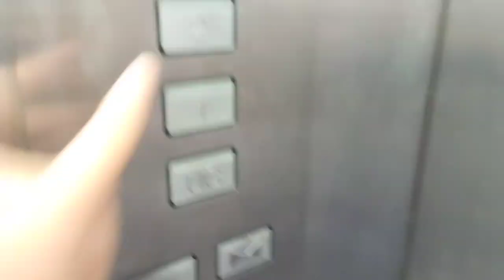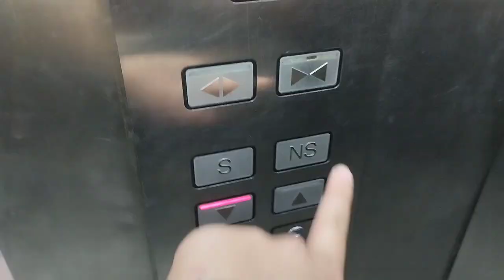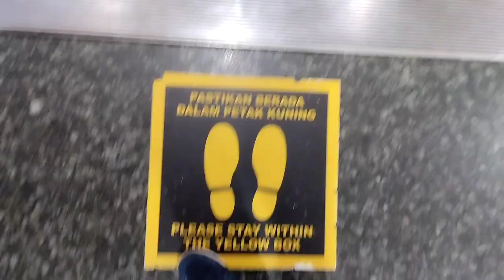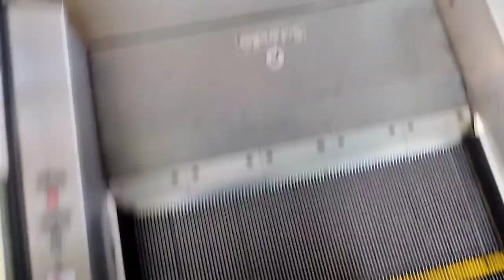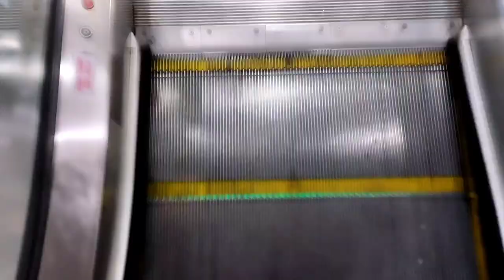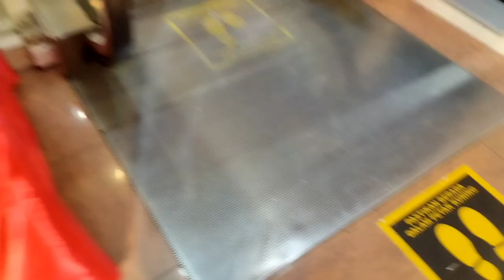Boulevard Shopping Complex Miri - all 2000 Schindler Escalator and M-Series Elevator.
Technical specification for Elevator (Cargo Area)
Brand: Schindler
Model: M-Series [Miconic B] (Touch Sensitive Button)
Capacity: 1565kg
Passenger: 23
Type: Traction
Year Install: 2000

Technical specification for Elevator (Complex Area)
Brand: Schindler
Model: M-Series [Miconic V] (Touch Sensitive Button)
Capacity: 1225kg
Passenger: 18
Type: Hydraulic
Years Install: 2000

Technical specification for Escalator (Complex Area)
Brand: Schindler
Model: ?
Install: 2000
Balustrade: Glass
Handrail colour: Black
Travel speed: 30m
Brush on side: Yes
Automatic: No
Directions: Both
Floor: G, 1F, 2F, 3F and R
Note: Elevator is under maintenance and has a upgrading work start from 19 June 2023 until 24 June 2023.

Technical specification for Escalator (Supermarket Area)
Brand: Schindler
Model: ?
Install: 2000
Balustrade: Glass
Handrail colour: Black
Travel Speed: 30m
Automatic: No
Directions: Both
Floor: G, 1F, 2F and 3F

Filmed on 23 June 2023 with Redmi 10C by ElevTOURS 20. All videos of ElevTOURS 20 are copyright protected. Reusing any part from any videos without prior permission is strictly prohibited.